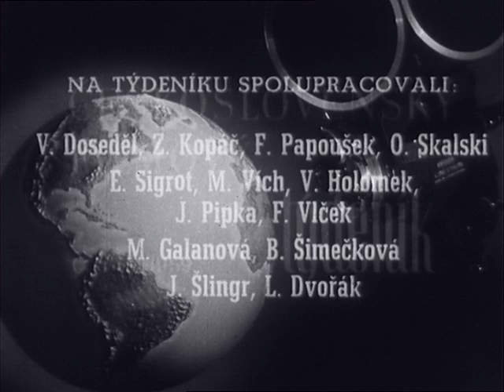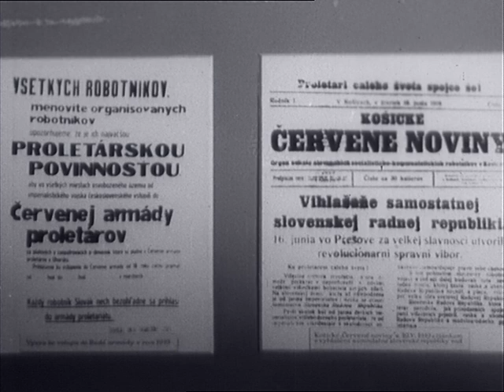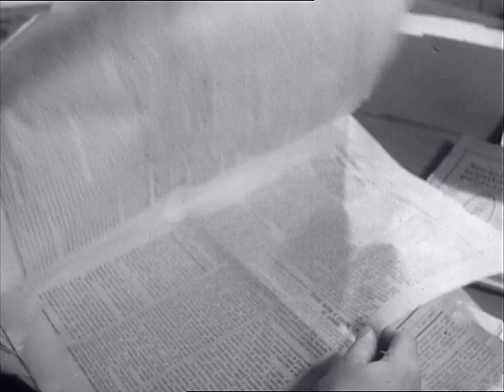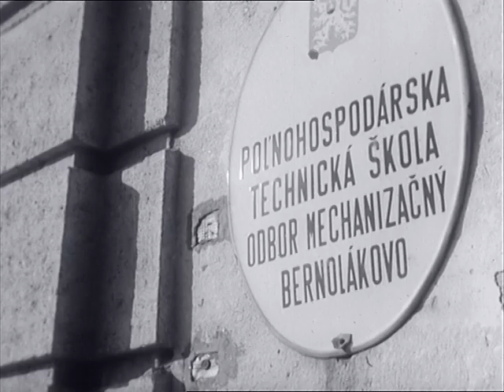Československý filmový týdeník 49/1959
- Společné komuniké ČSR a NDR. - Prezident Guinejské republiky Sekou Touré v ČSR. - Nová expozice v Muzeu K. Gottwalda. - Čtvrtá vysoká pec v Ostravě. - Sovětský tabák. - Polské peří do celého světa. - Intarsii pro Národní divadlo v Bratislavě připravují mistr Breznický a malíř Guderna. - RH Brno porazil SONP Kladno.